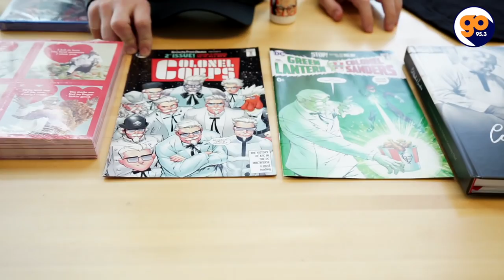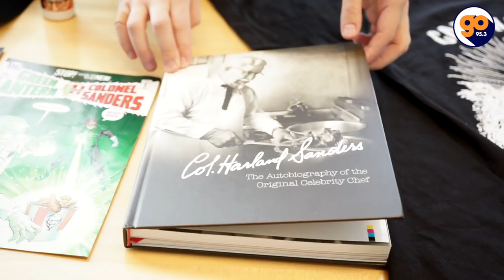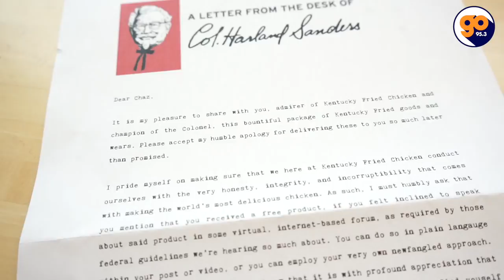KFC sends Chaz Kangas framed photo and prize package for solving Twitter riddle.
You may have heard last fall about the Twitter user who discovered that the KFC Twitter account was following 11 Herbs and Spices – the five Spice Girls and six guys named Herb. What you may not know is that while that user whose Tweet went viral and resulted in the gift of an oil painting from KFC wasn’t actually the first person on Twitter to catch the clever gag.
Way back in September, the very first was Go 95.3‘s own Chaz Kangas.  As word spread that other users had noticed the followers before the  one that went viral, Chaz was the very first to make the connection.  Being that Colonel Sanders is an honorable man, he promised Chaz he’d make it right.
Six months later KFC came through by sending Chaz two packages  including KFC sunscreen, a KFC stress-drumstick, an autographed KFC/WWE Ric Flair t-shirt and progressively more bizarre items – namely a mysterious framed photo of Chaz meeting Colonel Sanders himself.
Watch Chaz unbox the finger-lickin’ goodies!